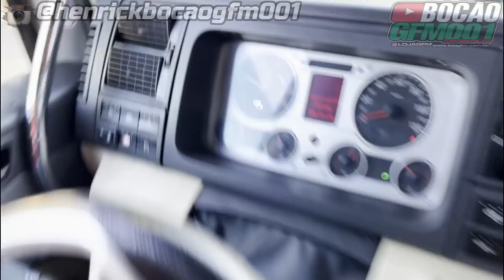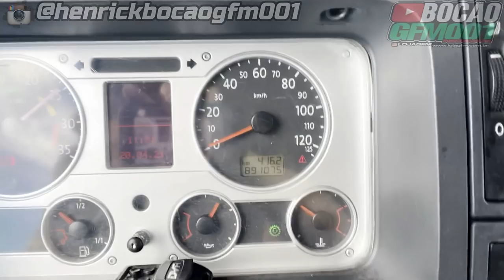ARRANQUEI A PELÍCULA FICO PARECENDO UM AQUÁRIO !!!!